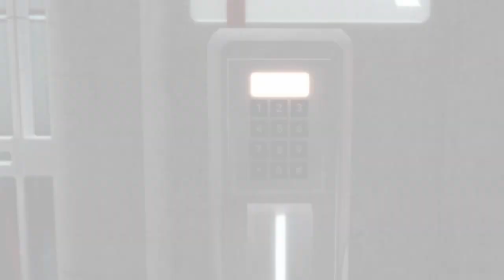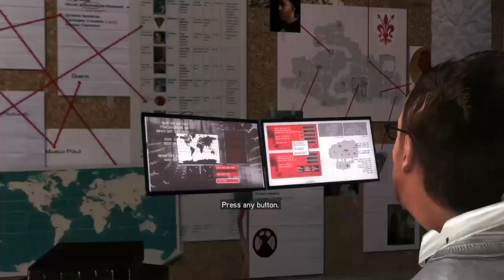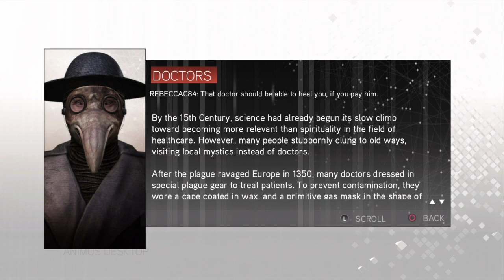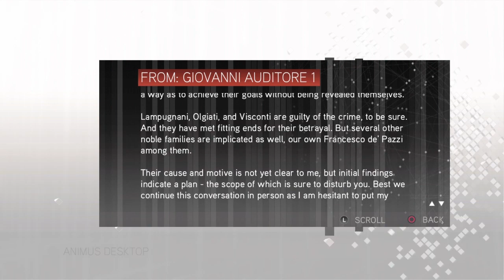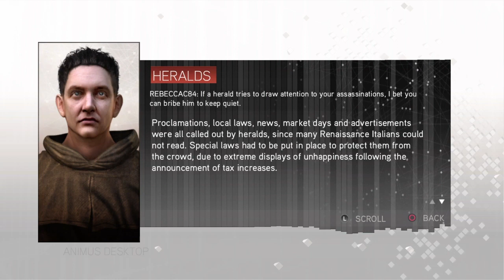Assassin's Creed 2 #1 | An Auditore